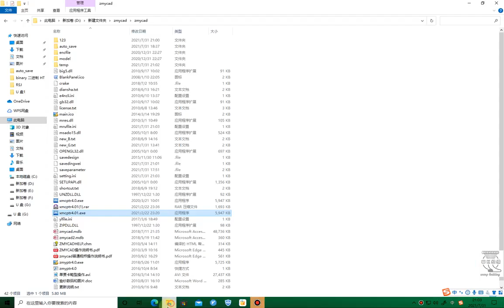ZMYCAD 4.0Operation of warp knitting design software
The software is suitable for warp knitting single and double needle bed sheet double jacquard machine, less comb type and double needle bed spacer fabric design